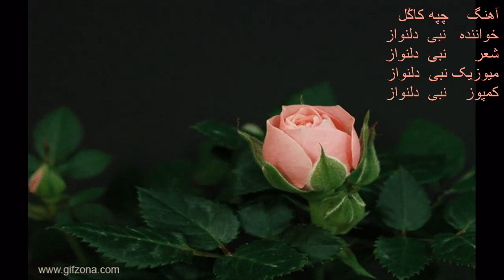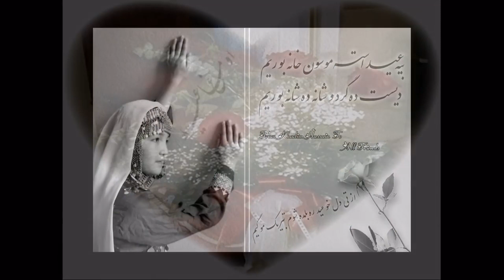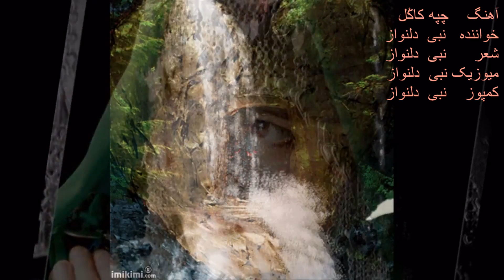چپه کاکل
ایسته شو یک دفعه پالویمه